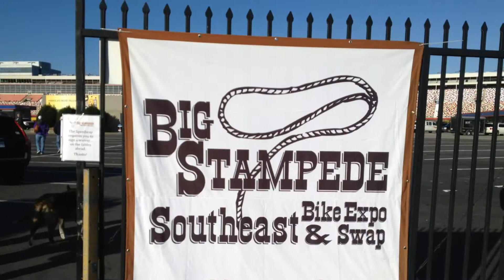2011 Charlotte Motor Speedway Big Bike Stampede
A swap meet for cyclists out at the speedway on a cold sunday morning in November